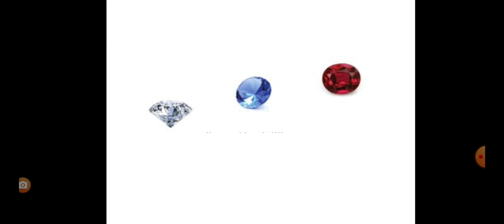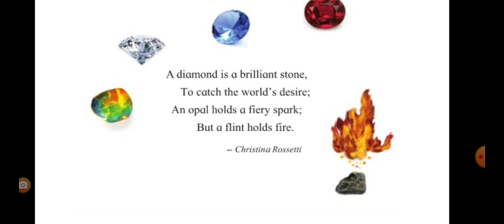STD - 4th - English - Flint